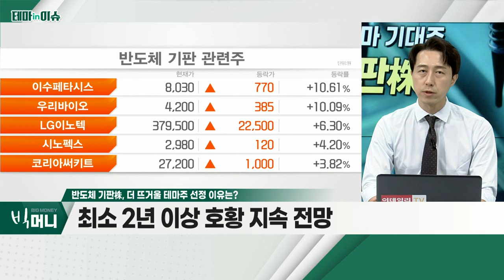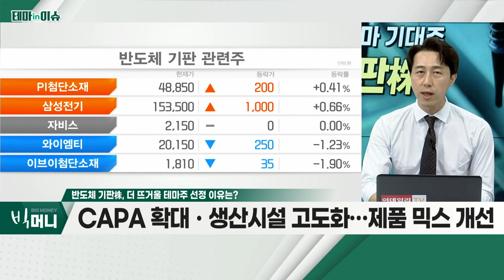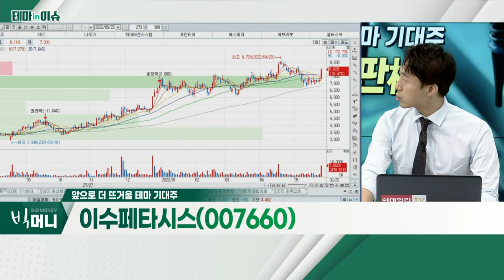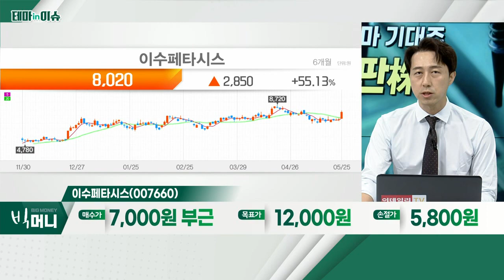이수페타시스(007660)... 고성능화 등 PCB 산업 전반 성장 기대_테마IN이슈 (20220525)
반도체 기판株
- 수요 〉 공급… 우호적 영업 환경
- 최소 2년 이상 호황 지속 전망
- CAPA 확대ㆍ생산시설 고도화… 제품 믹스 개선
- 소폭 조정 후 '신고가 패턴' 진행 예상
- 반도체 기판 관련주, 전반적 상승세
- 실적 동반… 피크 아웃 우려 없어
- 관련주: 대덕전자, 심텍, 코리아써키트 등

- 고성능화 등… PCB 산업 전반 성장 기대
- 1분기 영업이익 140억 이상 전망
- 타이트한 수급 최소 2년 이상 지속 전망